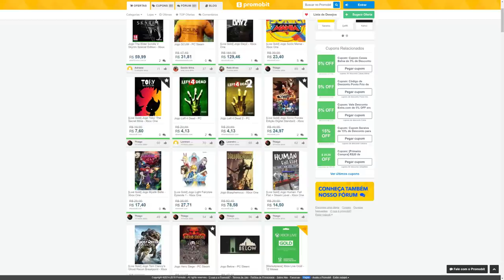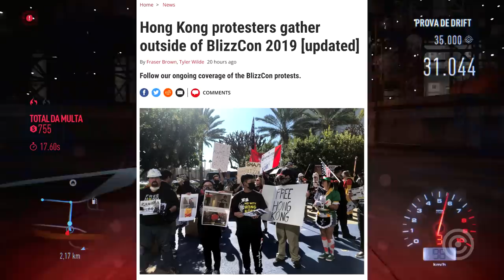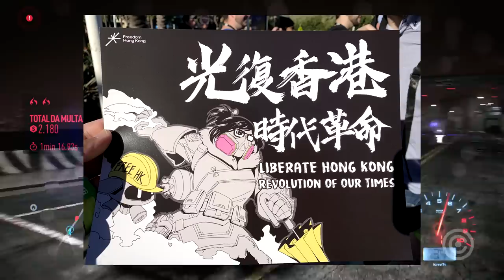Protestos CONTRA a Blizzard COVARDE na Blizzcon 2019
Entenda os protestos que os gamers estão fazendo na blizzcon 2019 contra a blizzard.

Gameplay de Fundo: Need for speed (2015)